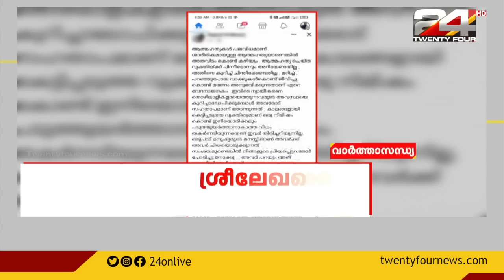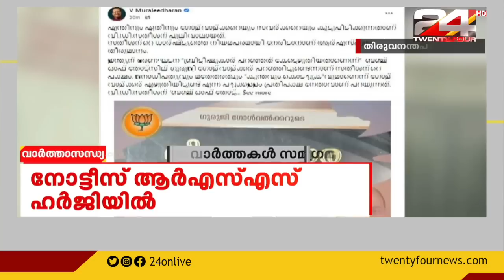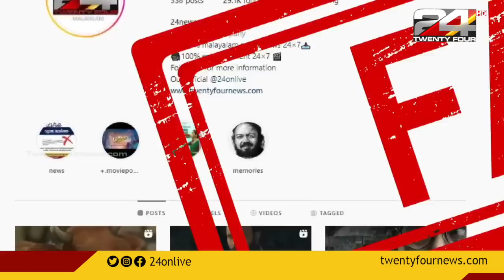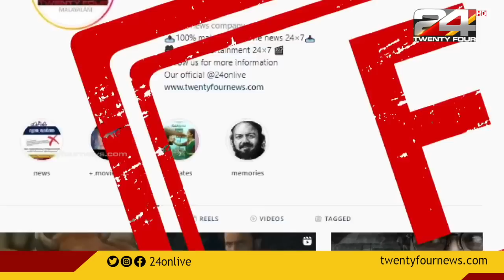നടിയെ ആക്രമിച്ച കേസിൽ പുതിയ വിവാദം | വാർത്താ സന്ധ്യ | 11 July 2022 | 24 News